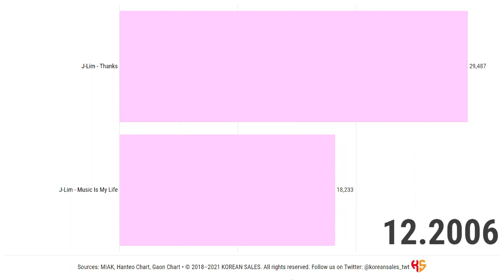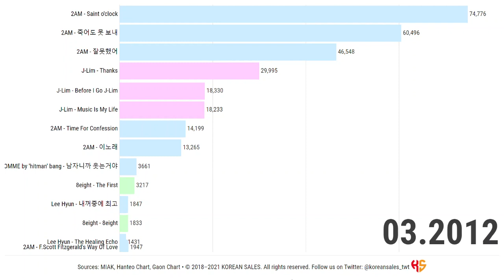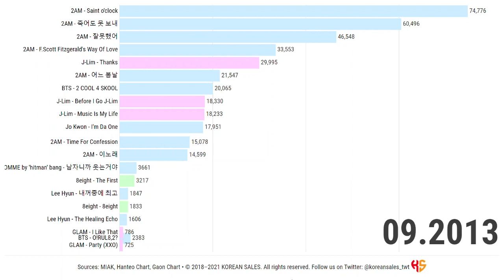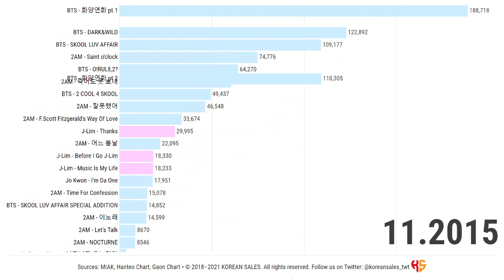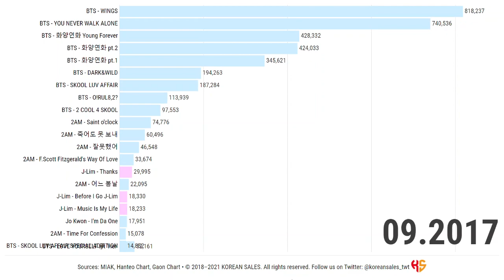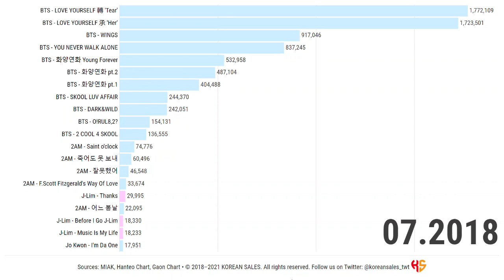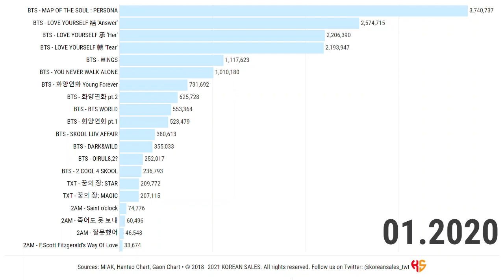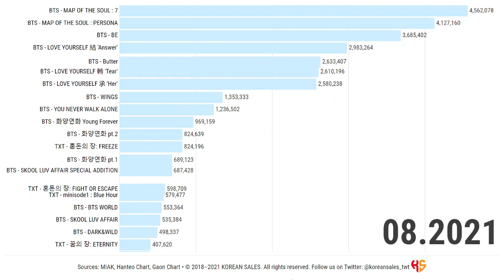BEST-SELLING ALBUMS UNDER BIG HIT MUSIC (06.2005~08.2021) | KOREAN SALES